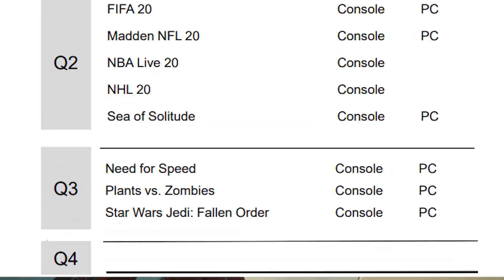Garden Warfare 3 Release Date Window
►Buy Cheap Games & Xbox Live

►PSN - ZEROxPvZ